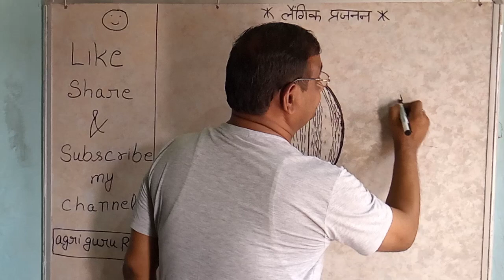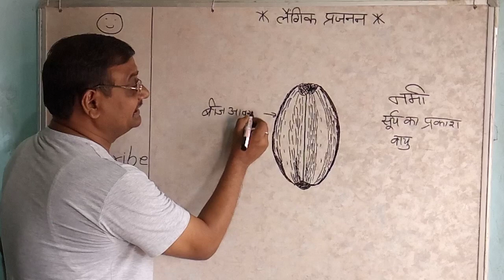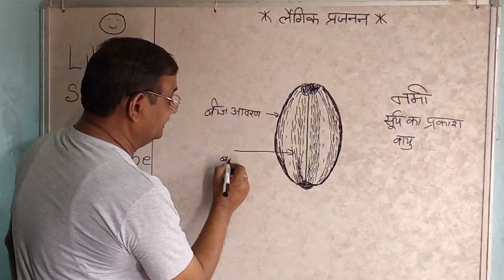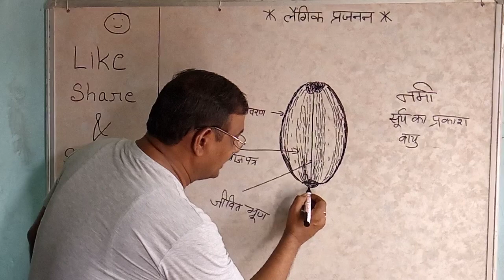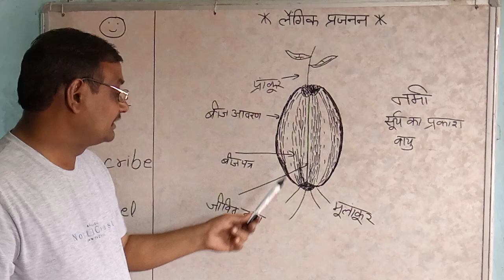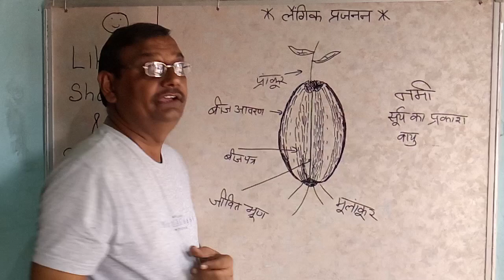sexual reproduction.लैंगिक प्रजनन।।wheat information||गेंहू के बीज का सम्पूर्ण विस्तार must watch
keep supporting